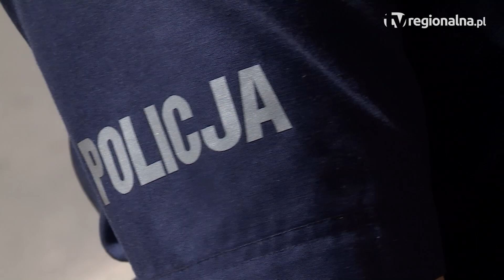LEGNICA. Ukrywała "problem" w kieszeni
46-letnia legniczanka była do tego stopnia zaskoczona spotkaniem z policjantami, że nie potrafiła logicznie odpowiedzieć na żadne z zadanych pytań. Okazało się, że powodem jej stresu był pakunek, który ukrywała w kieszeni kurtki.